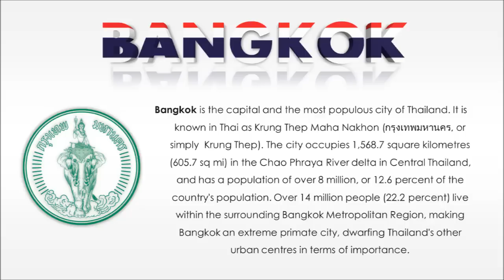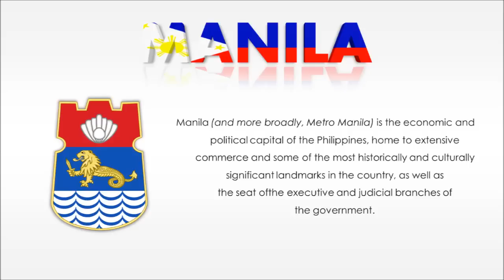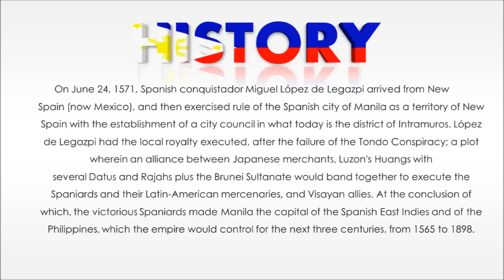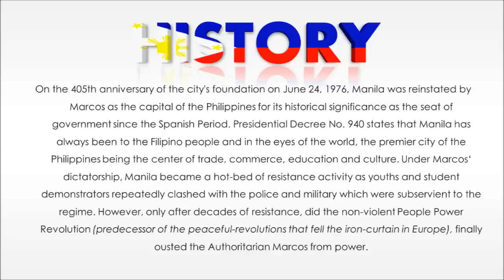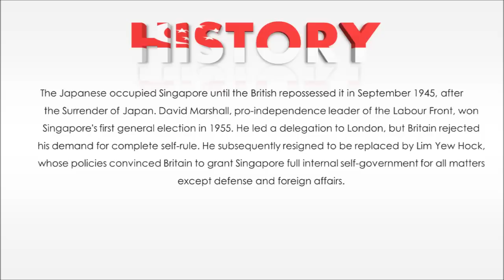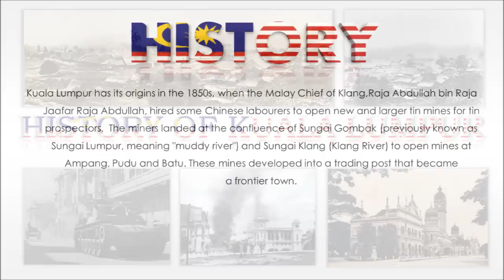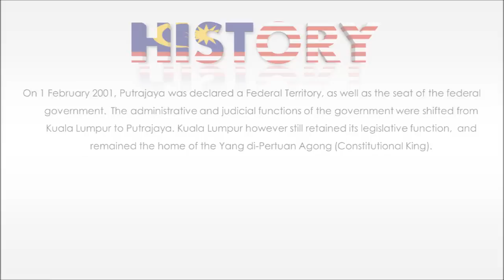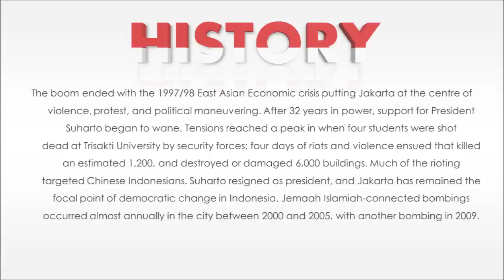ASEAN Cities - Southeast Asia's 5 Major Cities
Introducing the Five Major Cities in Southeast Asia together with their historical backgrounds.

In Random Order:
- Bangkok
- Manila
- Singapore
- Kuala Lumpur
- Jakarta

I apologize if Hanoi, Phnom Penh, Vientiane, Yangon and Bandar Seri Begawan is not on the list. It was based on a survey thats why the the result is like that.